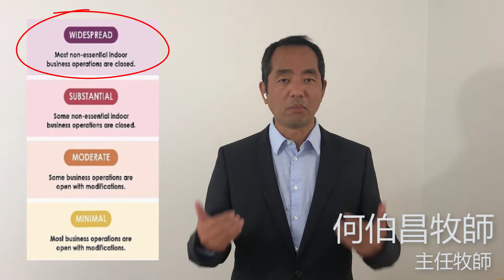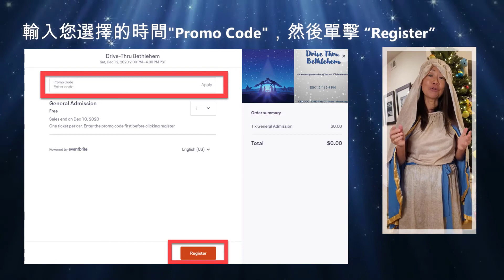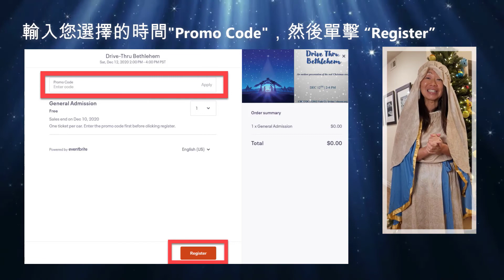CBCCOC 十二月教會更新 (粵)